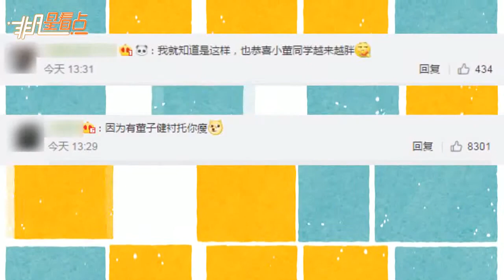董子健你少吃點！終于知道孫怡這么瘦的原因了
6月3日下午，孫怡在自己的微博上分享了一個小視頻，解答自己為什么這么瘦。只見她手上拿著一大片白菜，用以展示五花肉的“正確吃法”，首先，她兼起一片蘸好醬的五花肉放在白菜之上，再陸續增加了蒜片、辣白菜和一些米飯，最后，她把這些食材包成手掌大小，突然拉過坐在旁邊的董子健，塞進了他的嘴里。網友也是猝不及防，吃了一波狗糧。